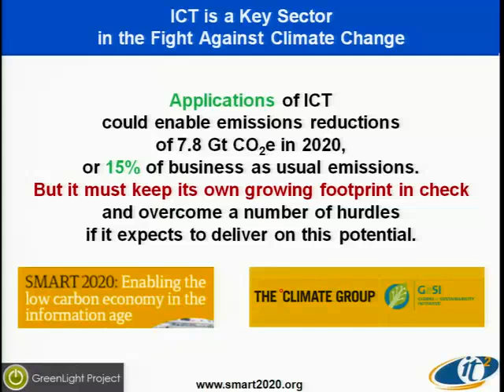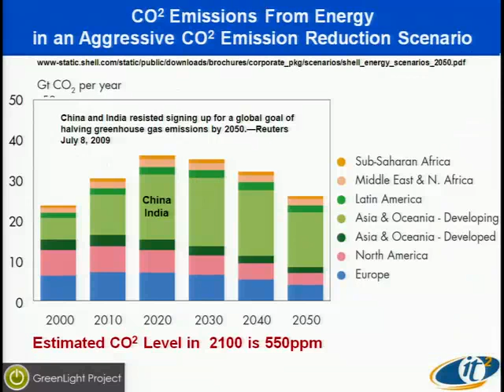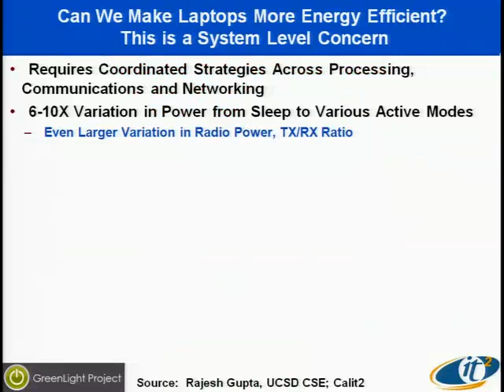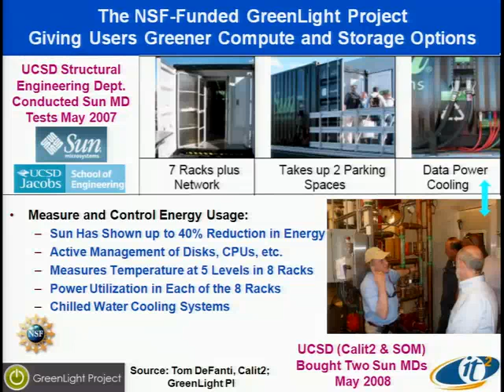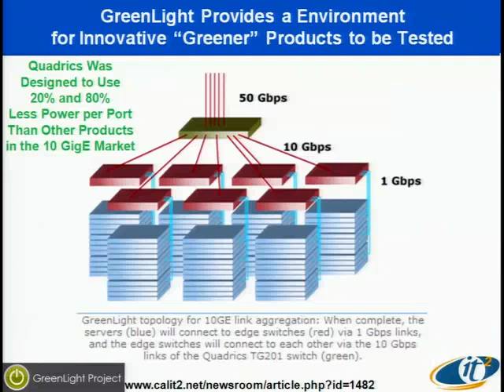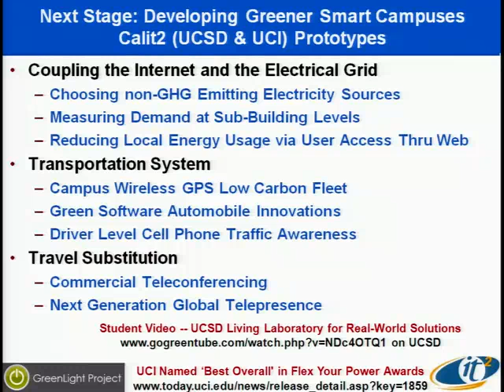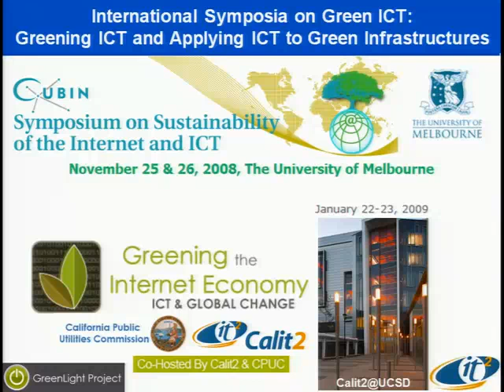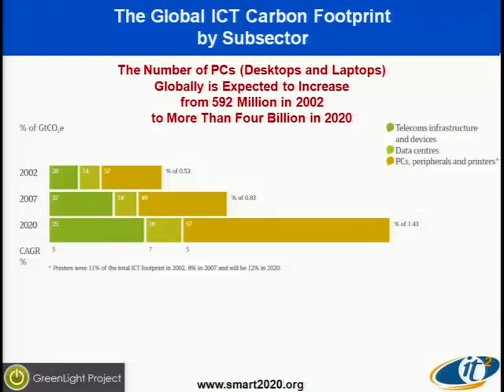Project GreenLight: Optimizing Cyberinfrastructure for a Carbon Constrained World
09.07.21

Larry Smarr Keynote for the 33rd Annual IEEE International Computer Software and Applications Conference